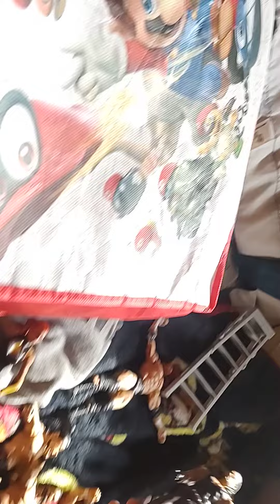so guys my Christmas haul so far